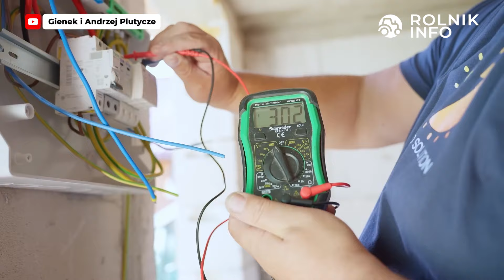Rolnicy. Podlasie. POWAŻNE ZMIANY U ANDRZEJA